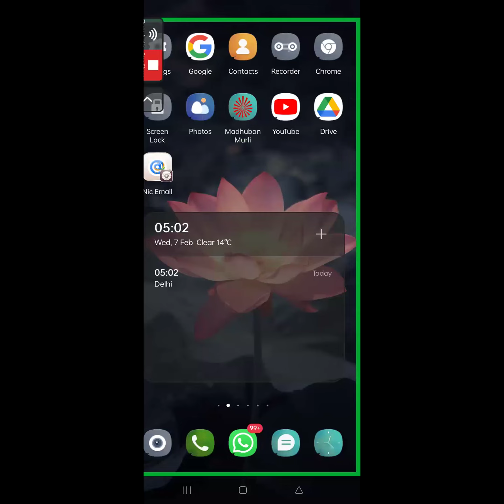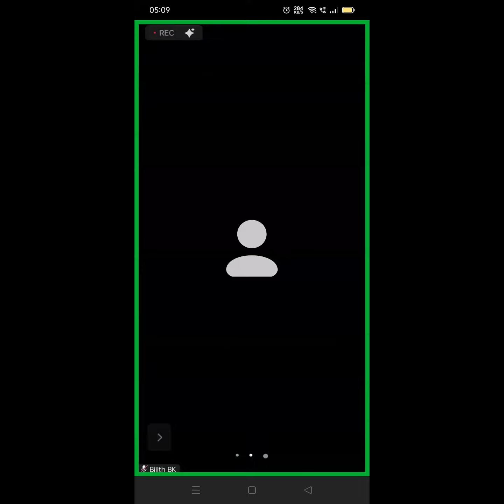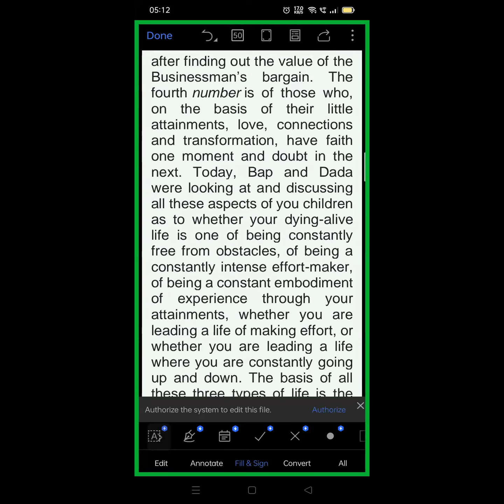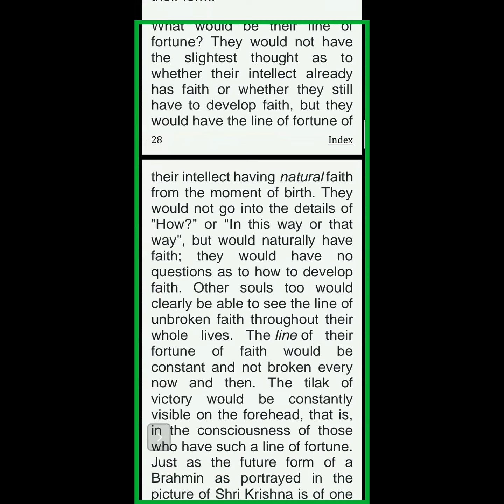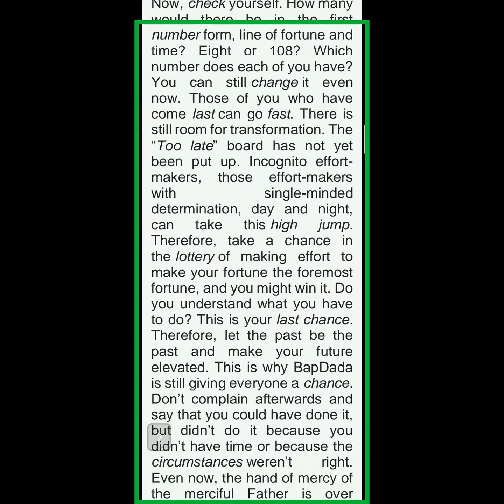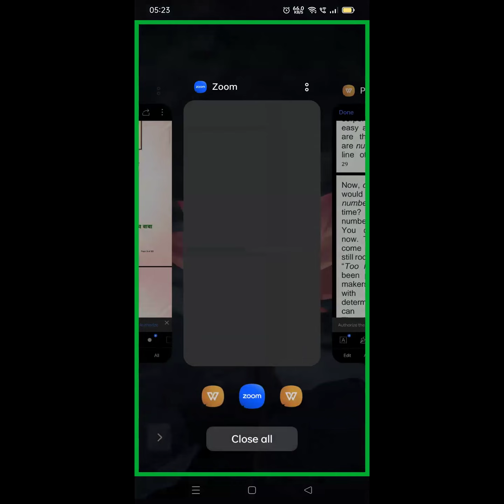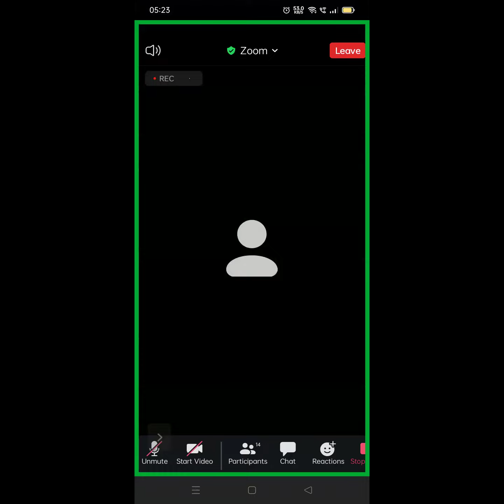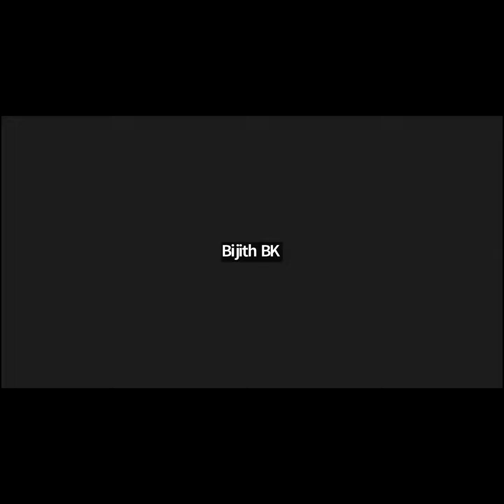ENG|21.12.78|The form, fortune & time of the souls who remain very close throughout the whole kalpa.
Murli Title: The form, fortune and time of the souls who remain very close throughout the whole kalpa.